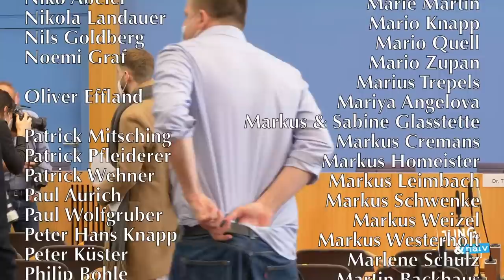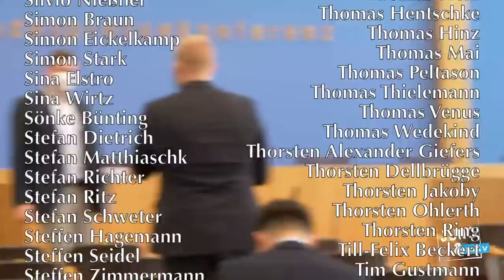Wirecard - Untersuchungsausschuss (Zwischenbilanz) | 10. März 2021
Opposition für Desinteressierte ► BPK vom 10. März 2021 (Podcast xxx)

Thema:  Zwischenbilanz des Untersuchungsausschusses Wirecard mit
- Dr. Florian Toncar, Parlamentarischer Geschäftsführer der FDP-Fraktion und Obmann im Untersuchungsausschuss Wirecard
- Fabio De Masi, Stellv. Vorsitzender der Fraktion Die Linke und Obmann im Untersuchungsausschuss Wirecard
- Dr. Danyal Bayaz, Fraktion Bündnis 90/Die Grünen, Obmann im Untersuchungsausschuss Wirecard

0:00 Eingangsstatements

Naive Fragen zu:
26:18 Einzeltätertheorie & UA in Bayern

Bitte unterstützt unsere Arbeit finanziell:
GLS Gemeinschaftsbank